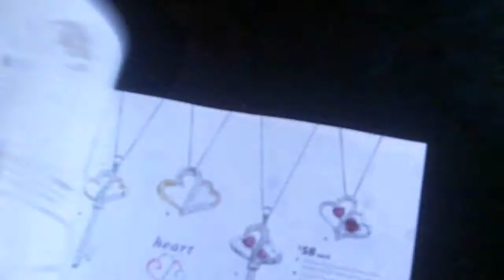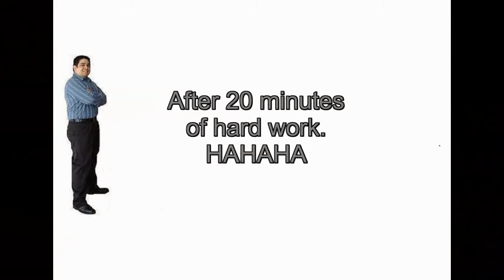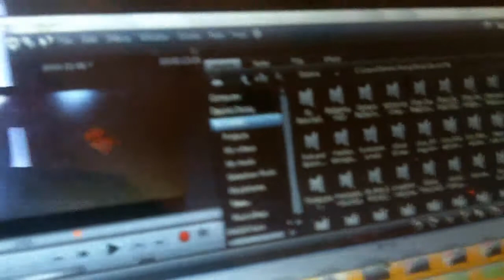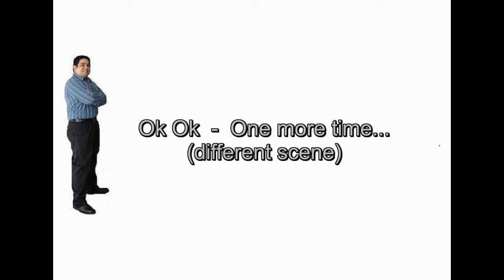Hubcab On Green Screen (First Attempt)